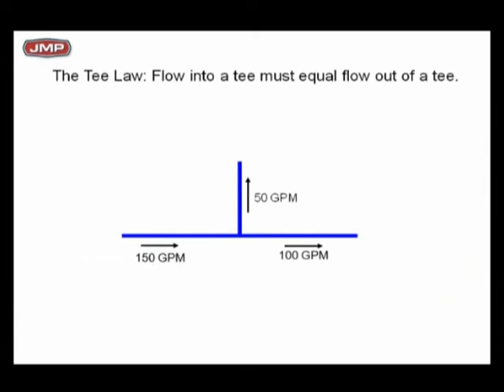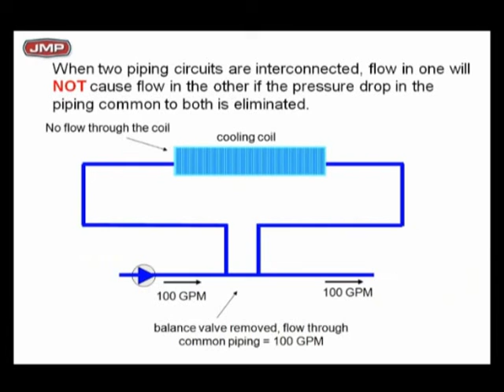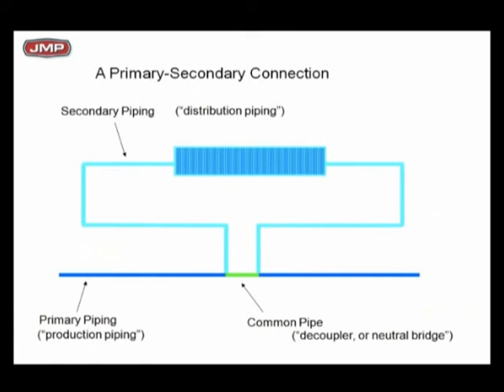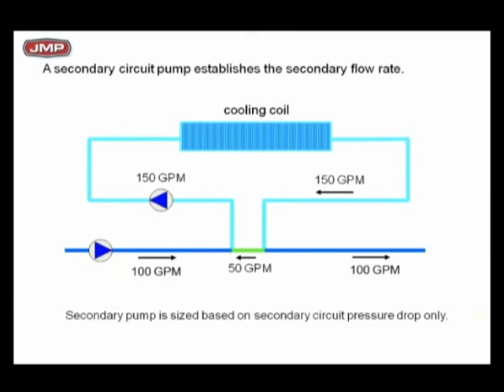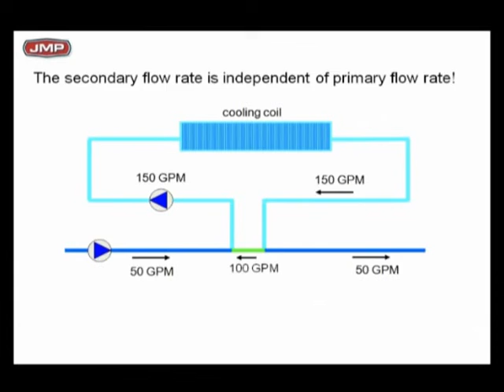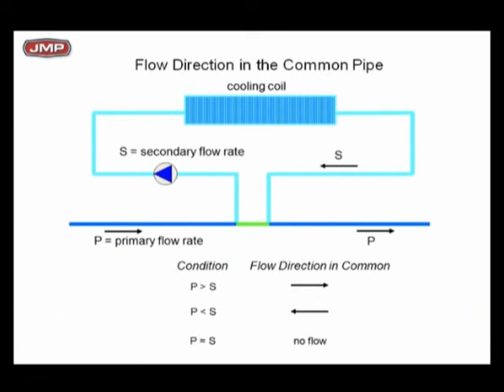Primary Secondary Pumping - The Tee Law